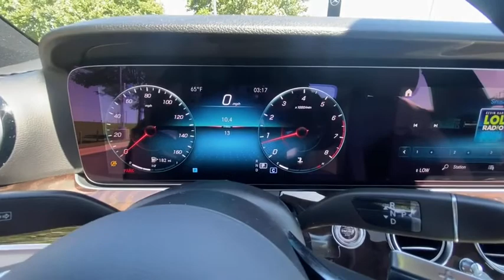2021 Mercedes-Benz E-Class Duluth, Lawrenceville, Cumming, Johns Creek, Atlanta, GA 35390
Black New 2021 Mercedes-Benz E-Class available in Duluth, Georgia at  Atlanta Classic Cars. Servicing the Lawrenceville, Cumming, Johns Creek, Atlanta, GA area.
2021 Mercedes-Benz E-Class E 350 - Stock#: 35390 - VIN#: W1KZF8DB6MA969498

Wheels: 18 x 8.0 Twin 5-Spoke|Wheels: 19 x 8.0 AMG 10-Spoke|Heated Front Seats|MB-Tex Upholstery|Radio: MBUX Infotainment System w/Navigation|Premium Package|AMG Line Exterior|Brown Ash Wood Trim|Augmented Video for Navigation|Adaptive Highbeam Assist|Nappa Leather Steering Wheel|Blind Spot Assist|Black Headliner|LED Logo Projectors (Set of 2)|Smartphone Integration|Apple CarPlay|Android Auto|Active Parking Assist|Memory Package w/Power Steering Column|MB Navigation|Surround View System|HD-Radio|SiriusXM Radio|Center Console in Brown Ash Wood|Burmester Surround Sound System|4-Way Power Lumbar Support|Perforated Front Brake Discs & Fr Brake Calipers|Split folding rear seat|Steering wheel memory|Steering wheel mounted audio controls|Telescoping steering wheel|Tilt steering wheel|Traction control|Trip computer|Turn signal indicator mirrors|Variably intermittent wipers|Weather band radio|Auto-dimming Rear-View mirror|8 Speakers|Exterior Parking Camera Rear|Emergency communication system: Mercedes me connect|Navigation system: MBUX|Apple CarPlay/Android Auto|4-Wheel Disc Brakes|Air Conditioning|Electronic Stability Control|Front Bucket Seats|Front Center Armrest|Leather Shift Knob|Tachometer|ABS brakes|AM/FM radio|Adjustable head restraints: driver and passenger w/tilt|Alloy wheels|Anti-whiplash front head restraints|Auto tilt-away steering wheel|Auto-dimming door mirrors|Automatic temperature control|Brake assist|Bumpers: body-color|Delay-off headlights|Driver door bin|Driver vanity mirror|Dual front impact airbags|Dual front side impact airbags|Four wheel independent suspension|Front anti-roll bar|Front dual zone A/C|Front reading lights|Fully automatic headlights|Garage door transmitter: HomeLink|Genuine wood console insert|Genuine wood dashboard insert|Genuine wood door panel insert|Head restraints memory|Heated door mirrors|Heated  front seats|Illuminated entry|Knee airbag|Low tire pressure warning|Memory seat|Occupant sensing airbag|Outside temperature display|Overhead airbag|Overhead console|Panic alarm|Passenger door bin|Passenger vanity mirror|Power adjustable front head restraints|Power adjustable rear head restraints|Power door mirrors|Power driver seat|Moonroof|Power passenger seat|Power steering|Power windows|Radio data system|Rain sensing wipers|Rear anti-roll bar|Rear fog lights|Rear reading lights|Rear seat center armrest|Rear window defroster|Remote keyless entry|Security system|Speed control|Speed-sensing steering